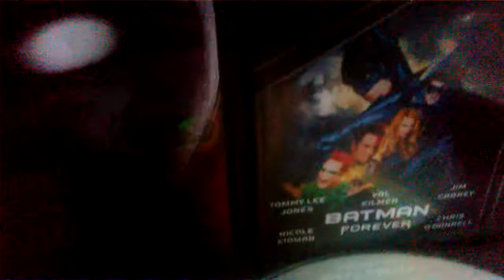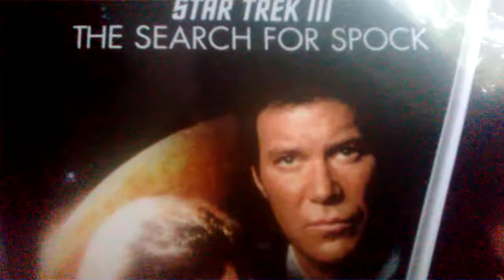MR. JAY'S SCHOOL FOR DRAMA #11